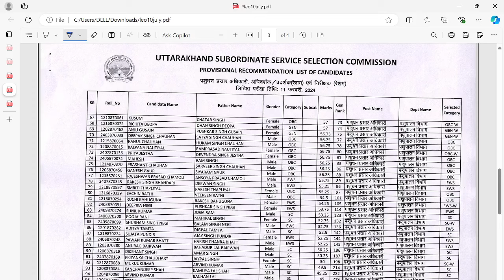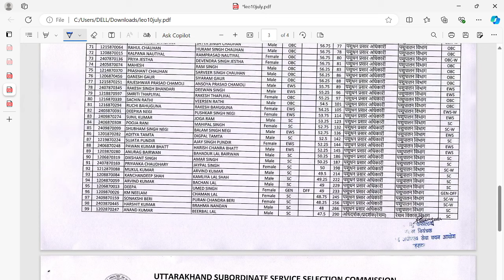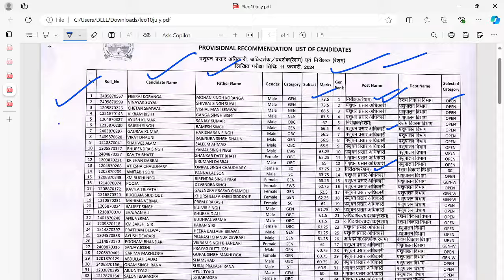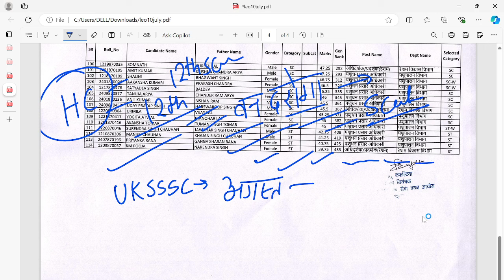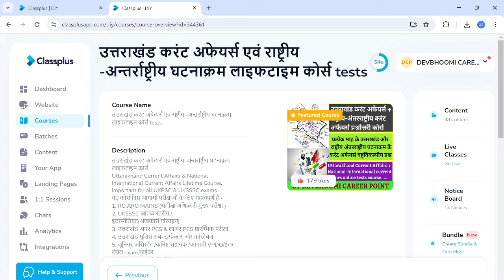UKSSSC LATEST NOTIFICATION ,अधीनस्थ सेवा चयन आयोग नई भर्तियों के विज्ञापन कबतक जारी करेगा ???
January to June 2024 National & Uttarakahnd Current Affairs Revision Class - 05 ,जनवरी से जून 2024 तक
उत्तराखंड PCS प्रारम्भिक परीक्षा 10 सामान्य अध्ययन (GS) फुल लेंथ टेस्ट लिंक